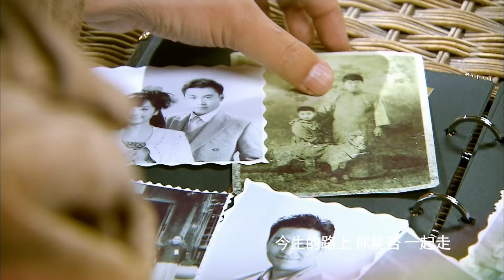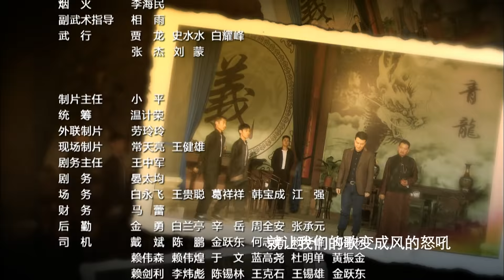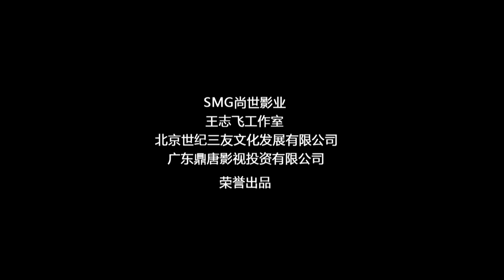【年代悬疑】《冲出迷雾》EP32 丨 王志飞、习雪为爱奋不顾身 | Out of the Mist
【剧情简介】讲述了蓝水市大家族林家神秘案件接连发生，探长柯阳受命调查，却无意发现一系列案件背后有着不为人知的真相的故事。